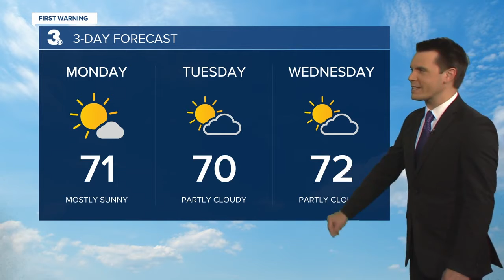Monday Weather Webcast